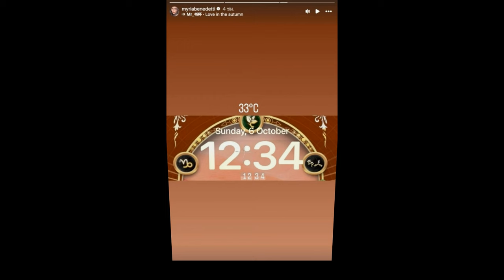โพสต์ปริศนาอีก "นัท มีเรีย" เลขนี้สื่ออะไร